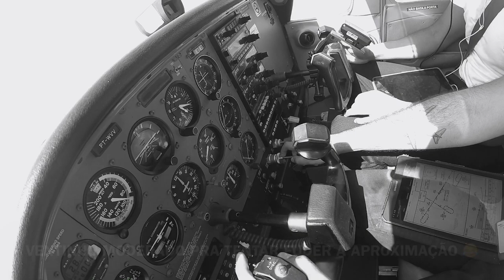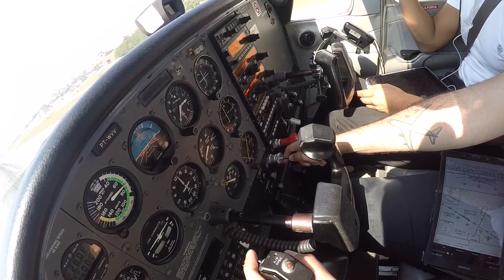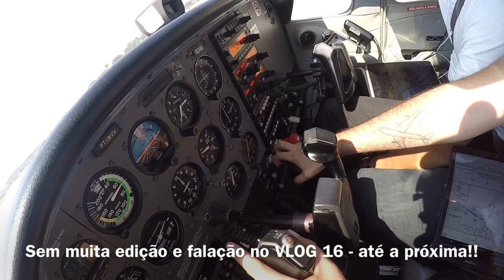VLOG 16 - POUSO EM BELO HORIZONTE AEROPORTO DA PAMPULHA (LOC RWY13 SBBH C172R)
INSTAGRAM DO CANAL: @sovaicanal
INSTAGRAM PESSOAL: @v.antonoff
Pouso com vista para a cabine da aeronave.
Primeiro procedimento LOC RWY13 no C172R.